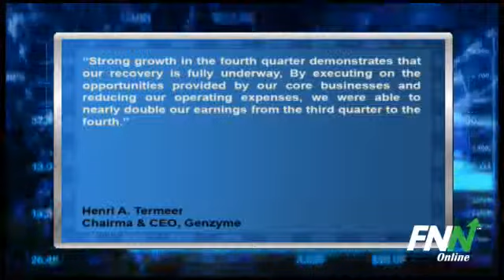Genzyme Missed Q4 Estimates But Said Recovery Continues With Growth Across All Businesses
"Genzyme Corp. (NASDAQ:GENZ) reported Q4 EPS of $0.82, ex-items, missing consensus estimates of $0.86 per share. Revenues for the quarter rose 23% year-over-year to $1.15 billion, missing consensus estimates of $1.17 billion.

Henri A. Termeer, Genzyme's chairman and CEO said, "Strong growth in the fourth quarter demonstrates that our recovery is fully underway, By executing on the opportunities provided by our core businesses and reducing our operating expenses, we were able to nearly double our earnings from the third quarter to the fourth."